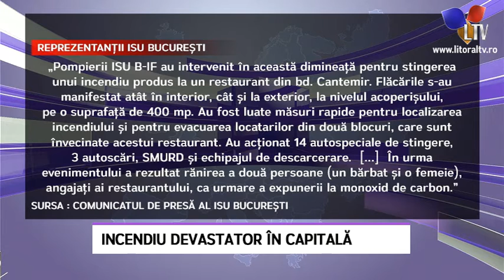Incendiu devastator în capitală - Litoral TV